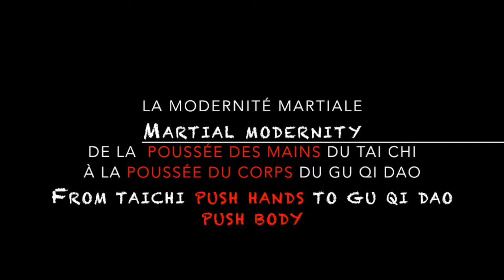WU SHU - FWDA presents: FROM TAICHI PUSH HANDS TO GU QI DAO PUSH BODY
Fédération Wu Shu et disciplines associées présente: DE LA  POUSSÉE DES MAINS DU TAI CHI À LA POUSSÉE DU CORPS DU GU QI DAO...